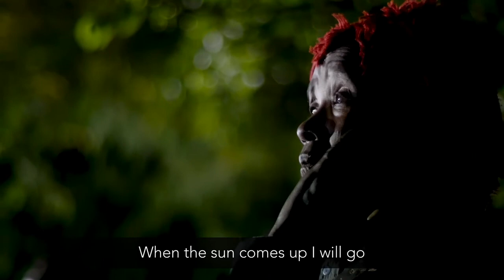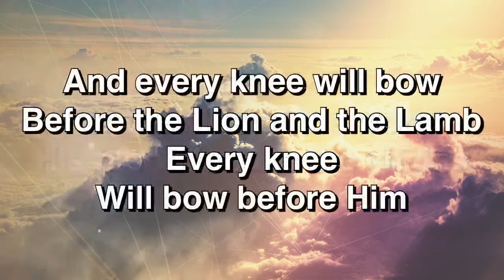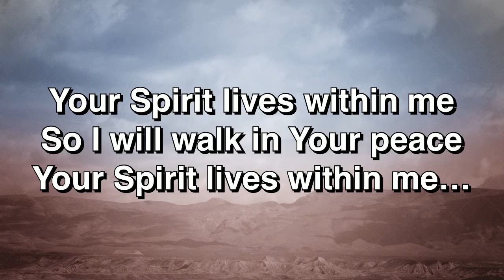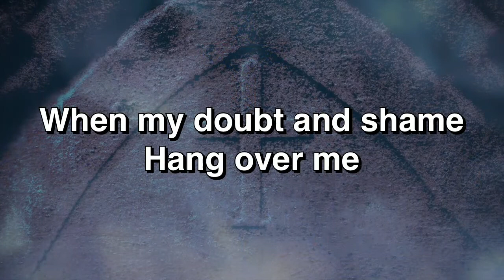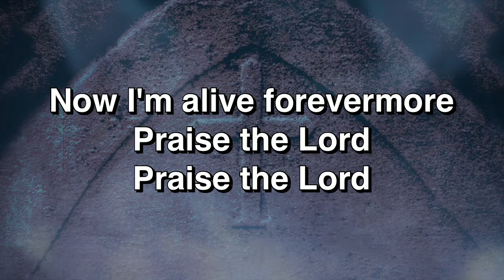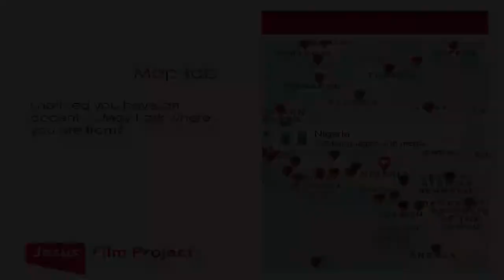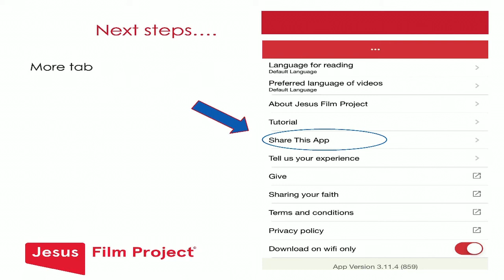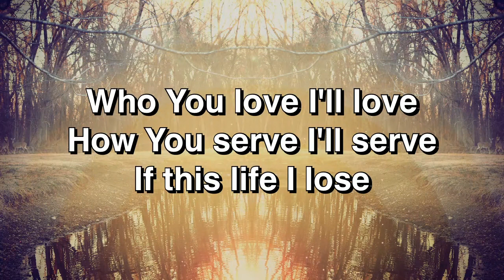The Jesus Film Project Awareness Event: Everyone Everywhere Detroit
On Friday, April 26, 2019, Crosspointe hosted The Jesus Film Project Awareness Event.  Through multi-media, personal testimony, and worship, The Jesus Film Project shared a number of ways to reach Everyone Everywhere for Jesus.

Download The Jesus Film App

To see more of Kari's testimony and how she uses the app to reach Everyone Everywhere, check out her discussion at Crosspointe on Sunday, April 29